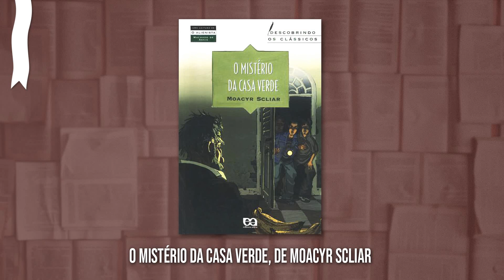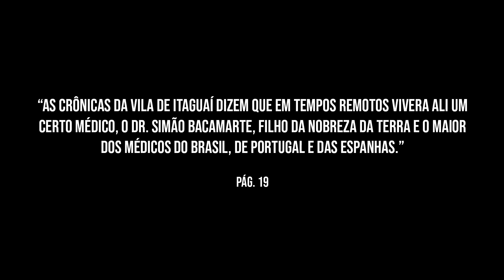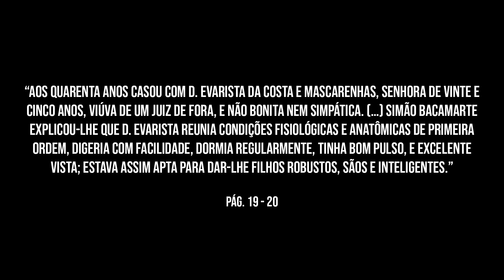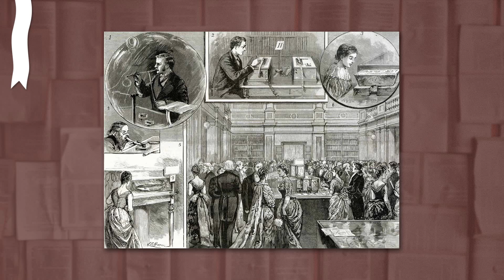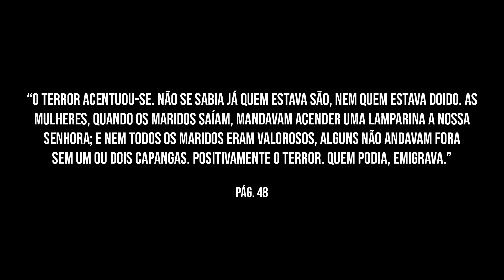O Alienista, de Machado de Assis - Resenha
O vídeo de hoje é sobre O Alienista, de Machado de Assis. Escrita em 1881, esta é uma das novelas mais famosas da literatura nacional.

🔷 O ALIENISTA, DE MACHADO DE ASSIS

🔷 OUTROS LIVROS DE MACHADO DE ASSIS

Rodrigo Villela
Caixa Postal 91753
Rua Dezesseis de Março, 322 (AGF Cidade Imperial)
Centro
Petrópolis - RJ
CEP: 25620972

Observações:
• O envio de livros ou outros produtos não garante a veiculação no Leia Para Viver